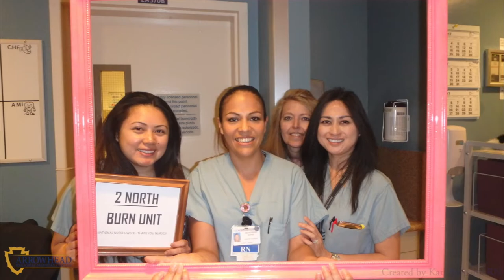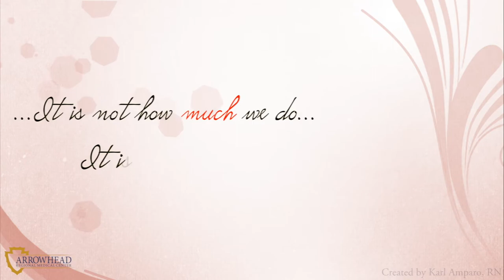Nurses Week 2017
For all the nurses that have worked hard to make patients safe, you have entered their place of hurt with the warmest of smiles, the gentlest of touch. You have comforted those who were ill and whispered: "Don't worry about anything, I'll take care of you."  Nurses may not be angels, but they are the next best thing.